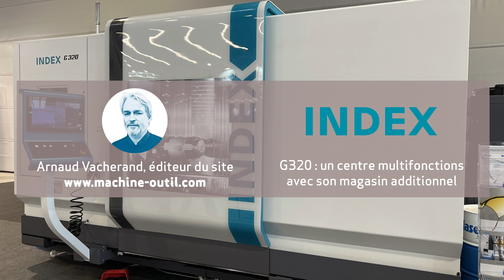Centre de tournage multifonctions dont taillage et rectification avec magasin 230 porte-outils Index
* Plus d'Actualités Machines, Logiciels, Outillages :
Interview de Bruce JOULIA d'INDEX FRANCE.